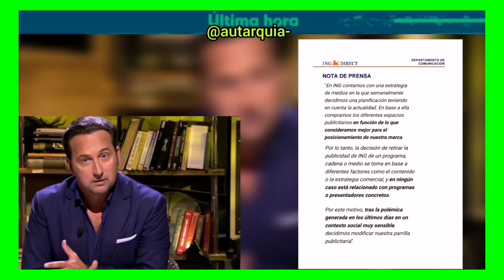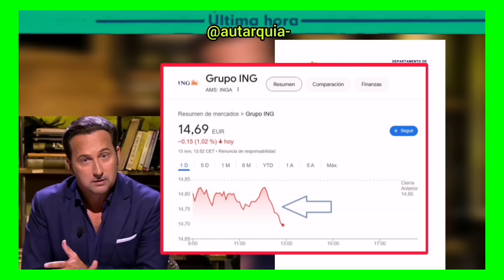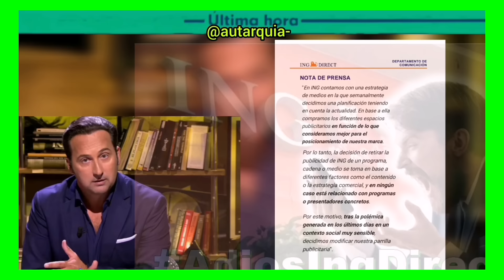COMUNICADO ING Direct - LO ADMITE CON EXCUSAS "CUTRES"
ÚLTIMA HORA

El banco ING Direct emite un comunicado tras el revuelo que trajo retirar la publicidad a Iker Jiménez.

Básicamente el comunicado de pocas palabras es que admite la retirada de esta publicidad al periodista más grande de la comunicación en España.
Leo el comunicado y luego te contaré otra cosa sobre este banco.

"En ING contamos con una estrategia de medios en la que semanalmente decidimos una planificación teniendo en cuenta la actualidad. En base a ella compramos los diferentes espacios publicitarios en función de lo que consideramos mejor para el posicionamiento de nuestra marca.

Por lo tanto, la decisión de retirar la publicidad de ING de un programa, cadena o medio se toma en base a diferentes factores como el contenido o la estrategia comercial, y en ningún caso está relacionado con programas o presentadores concretos.

Por este motivo, tras la polémica generada en los últimos días en un contexto social muy sensible, decidimos modificar nuestra parrilla publicitaria".

No cita concretamente a quien se refiere en este último párrafo, pero la evidencia es clara.
Por este motivo, tras la polémica generada en los últimos días en un contexto social muy sensible, decidimos modificar nuestra parrilla publicitaria" osea que admite el porqué lo hace.

Bien, pues Sorprendentemente este banco recibió ayudas públicas, subvenciones directamente del Ejecutivo del número 1.
Concretamente 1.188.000 euros en el año 2021. 3 años después de que Sánchez okupara Moncloa.

Lo cierto también es que está jugada y tiro de piedra en su propio tejado de este banco subvencionado esta pasando factura grave a la sucursal.

El cierre masivo de cuentas en apoyo a iker esta haciendo que incluso baje en bolsa. Y lo puede pasar realmente mal, al no ser que el namber guan acuda a al rescate, con más subvenciones.

Haciendo cálculos con solo la retirada y cancelación de cuentas por importes mínimos de unos 30 euros por 2000 personas el banco se iría a quiebra.

Ministerio Fiscal.
Tribunal Superior de Justicia.
Tribunal Supremo.
Tribunal Constitucional.
Audiencia Nacional.
Tribunal Superior de Valencia.
Gobierno de Carlos Mazón.
Grupo Parlamentario Partido Popular.
Grupo Parlamentario Vox.
Grupo Parlamentario PSOE.
Congreso de los Diputados.
Pedro Sánchez.
Teresa Ribera.
Fernando Grande Marlaska.
Ministerio del Interior.
Ministerio de Defensa.
Confederación Hidrográfica del Júcar.
Comunidad Valenciana.
Riada.
DANA.